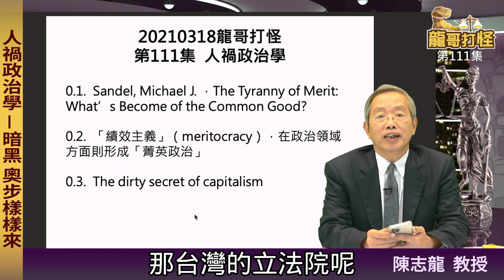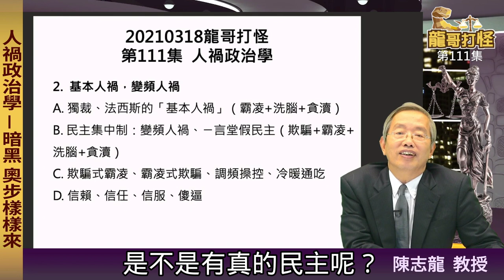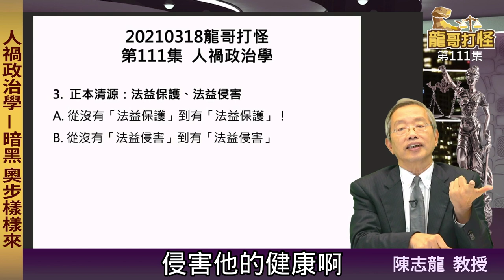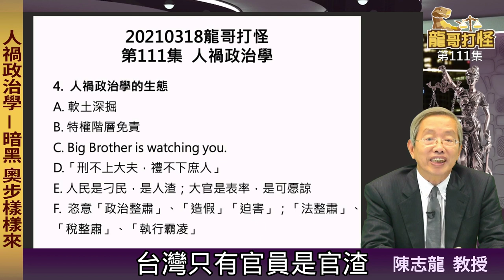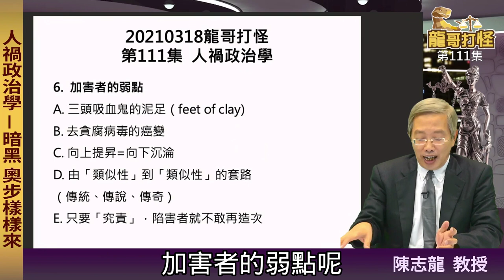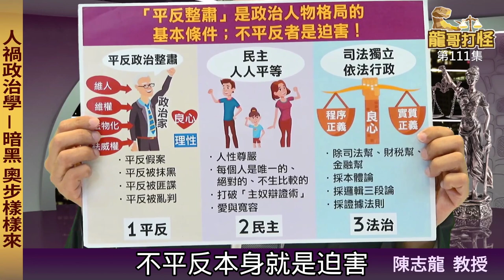【精華版】龍哥打怪第111集：人禍政治學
主持人：龍哥

㊙️㊙️ 人禍政治學的生態

- 政府惡質高官：「人民是刁民，是人渣；大官是表率，是可愿諒！」

- 但真正的情況：「陷害是刁官，是官渣；大官指導壞，不可愿諒！」

-恣意「政治整肅」、「造假」「迫害」；「法整肅」、「稅整肅」、「執行霸凌」